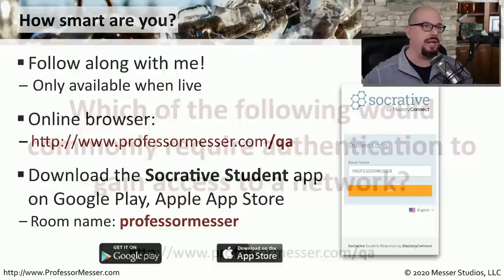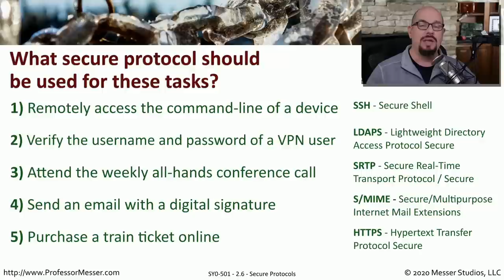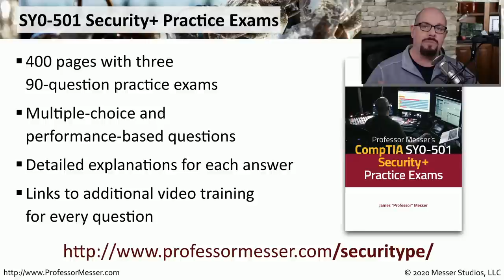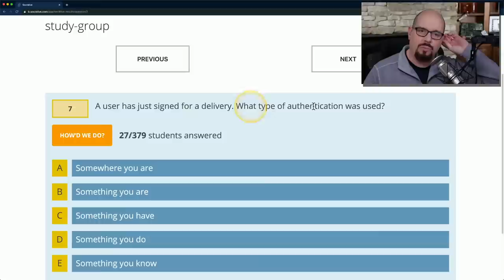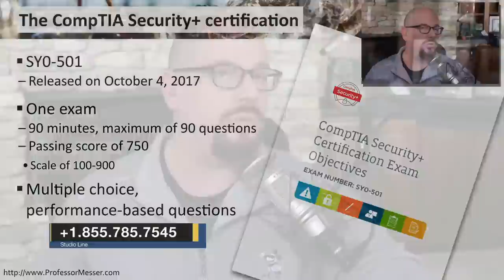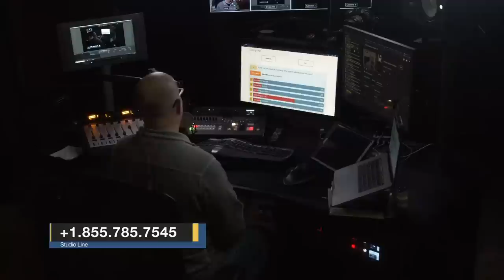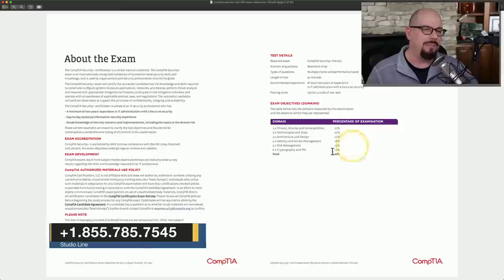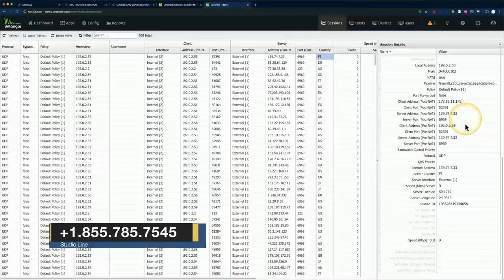Professor Messer's Security+ Study Group - January 2020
00:00 - Pre-Show
   10:08 - Start Time
   10:47 - Socrative
   11:22 - Sample Question
   11:57 - CompTIA Objectives
   13:25 - Announcements
   17:13 - Answer
   20:56 - Question 1 (Performance-Based)
   28:00 - Answer
   30:31 - Question 2
   38:17 - Answer
   38:46 - Question 3
   45:17 - Answer
   48:49 - Question 4
   56:27 - Answer
   57:30 - Question 5
1:01:50 - Answer
1:06:51 - Question 6
1:09:45- Answer
1:12:47 - CompTIA Objectives
1:13:14 - Calendar
1:14:46 - After Show
1:17:20 - Chat Room  Do you take donations from people?
1:17:45 - Chat Room  How often do the CompTIA course objectives change?
1:20:00 - Chat Room  On the earlier question about SSL accelerators, can't proxies also handle encryption?
1:21:36 - Caller #1  Can you compare the style of test questions with the CompTIA Security+ versus the Network+ examination?  Also, would you explain HMAC?
1:26:12- Do you feel it is important to still get the CompTIA A+ certification after passing Network+ and Security+?  What are employees looking for?
1:30:25 - Caller #2  What resources do you recommend for Security+ hands-on?
1:32:32 - How likely for someone to land an entry level job with just a Security+ certification?
1:38:10 - Caller #3  A caller giving other viewers test taking tips after already passing the CompTIA Security+ certification exam.
1:42:19 - Caller #4  A caller already has received a formal degree in cybersecurity, any advice on a specific order to take the CompTIA certifications in?
1:49:02 - Caller #5  Any suggestions on how to better learn the topics of cryptography and encryption?
1:54:25 - Caller #6  Is your CompTIA Security+ Practice Exam Book questions harder than the actual exam?
2:02:35 - Caller #7  Any quick study tips for someone who has to take the CompTIA Security+ test in a two week study window time?  What specific videos of yours would you suggest focusing on?
2:07:25 - Caller #8  After passing the CompTIA Security+ certification, what would be your suggestion for the next security certification?
2:12:21 - Caller #9  Would you recommend adding the hacking certification (CEH) after passing the CompTIA Security+?
2:15:32 - Do some IT companies pay for formal education tuition?
2:18:09 - Caller #10  How can one get more help in regards to the topic of log files?